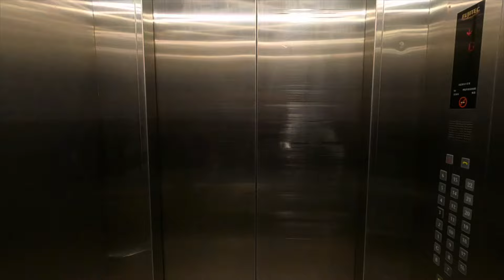Thimmappana Betta || Bikers Troop Bangalore || Weekend ride || Kawasaki Versys || Ramanagara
Weekend ride from Bangalore